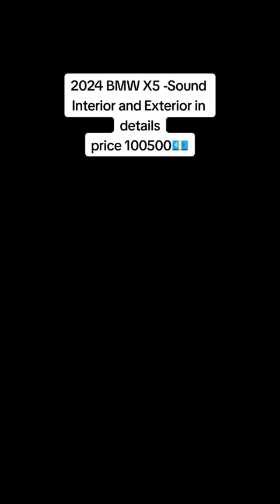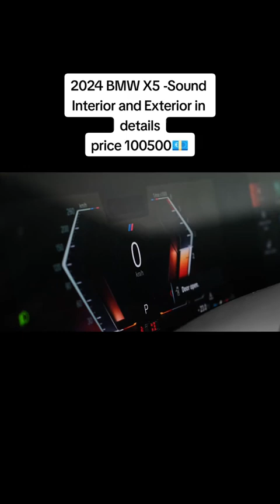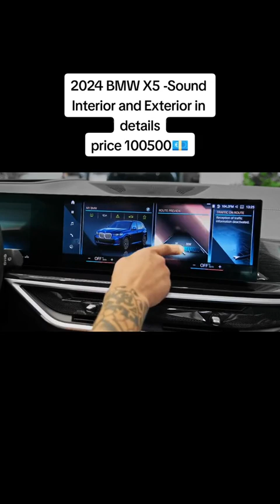2024 BMW X5 -Sound,Interior and Exterior in details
Welcome to AFC Cars!

This is the best place to see top brands new cars! This is a unique way to visit the most popular Auto Shows without leaving your home!
The premiere of any new car is an event! What if it is BMW, Mercedes or Audi? It will be incredible and awesome! The purpose of this channel is to convey to the viewer the beauty of cars through music. Autoblogging in its usual sense is becoming a thing of the past, as the opinions of journalists have become dependent on representatives of car companies. With the help of music, the viewer himself can form an opinion about the car about which he watches the video on this channel. Music created by the author of the channel AFC Cars, purchased or taken from free sources. I try to visit all the largest Auto Shows and shoot beautiful shots from which I create original videos.

Sound,Interior and Exterior in details price 100500 €